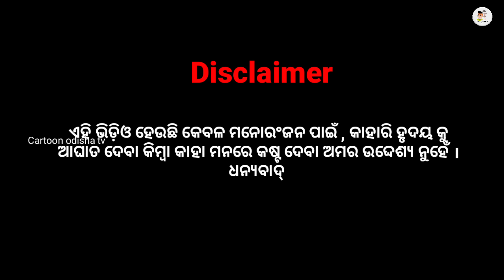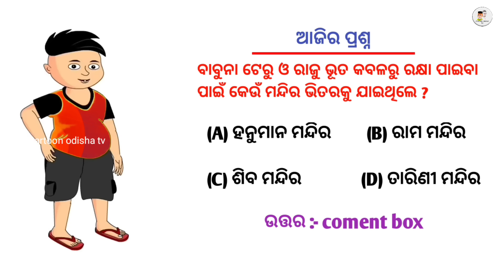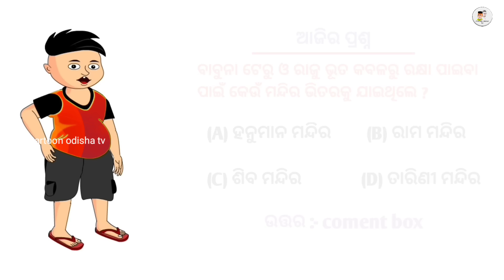Masani bhuta/babuna comedy part 86/cartoon Odisha TV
This story is made for your entertainment, in this we have kept some scary and some comedy scenes, if you like then like the video also share comment and subscribe our channel.

This Topic related about -
ghost story
ghost video
ghost cartoon
bhutiya kahani
bhutiya gapa
horror story
bhuta gapa
best cartoon video
new cartoon video 2022
new Odia comedy cartoon
new funny cartoon
cartoon cartoon
cartoons
funny video
comedy video
jokes

Editor - Biswa,nira&Bapu
STORY BY - Bapu Bhai
VOICE - Monali,Tapu,Bapu,Biswa,nira&kandhei

.===..copyright guidance. == .

Instagram I'd -